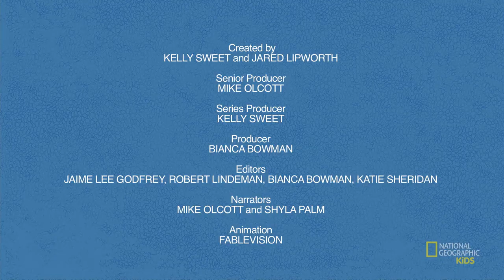Bat Has REALLY Long Tongue | Freaky Creatures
The tube-lipped nectar bat has a bizarre tongue like no other animal! Find out what else makes the tube lipped nectar bat so freaky in this episode of “Freaky Creatures!”

About Freaky Creatures:
Discover the world’s craziest animals with this video series by National Geographic Kids. Listen in as Mother Nature explains why some creatures have some super-freaky traits—like see-through skin and super long tongues!